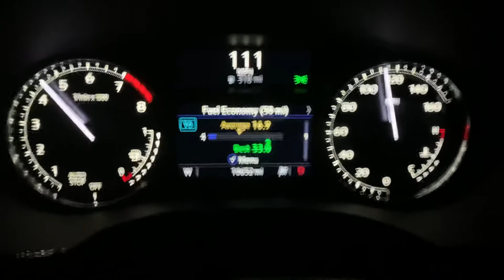2021 Cadillac XT5 3.6L V6 does 45-120 MPH acceleration test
2021 Cadillac XT5 3.6L V6 , performance test of 45-120 MPH